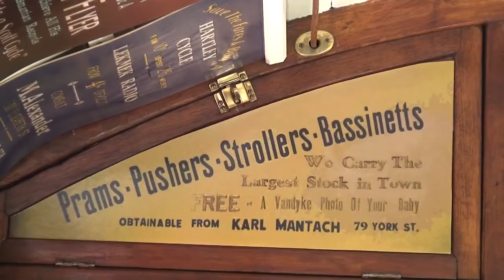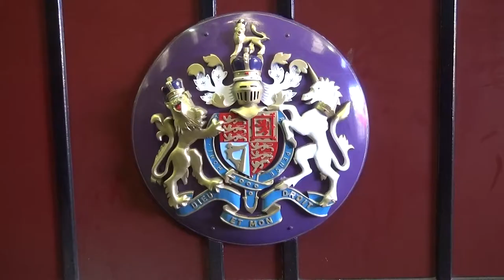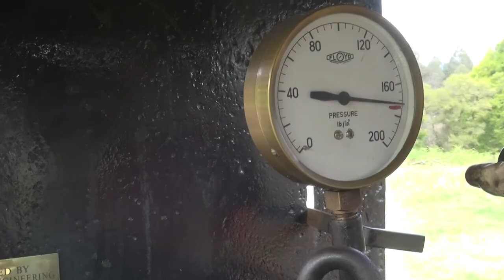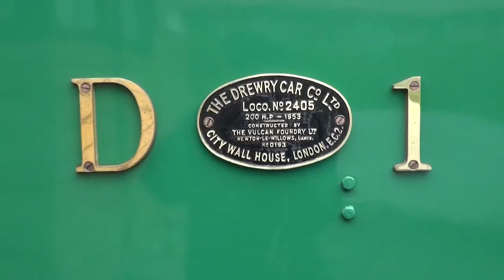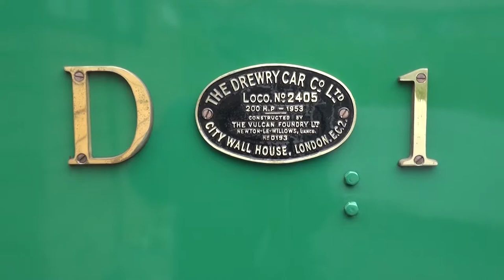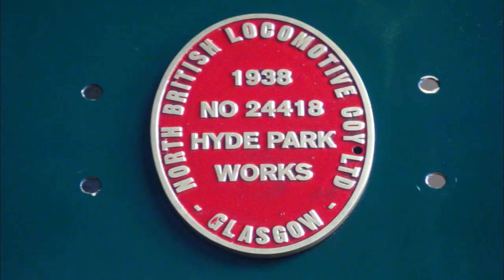Tasmanian Tourist Railways - a glimpse of the past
The Wee Georgie Wood Railway,  West Coast Wilderness Railway and Ida Bay Railway.